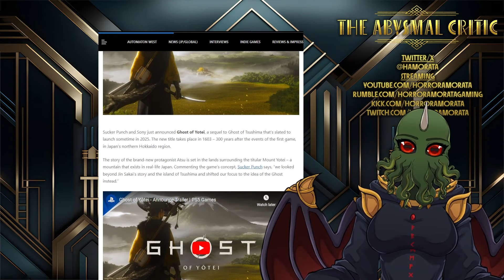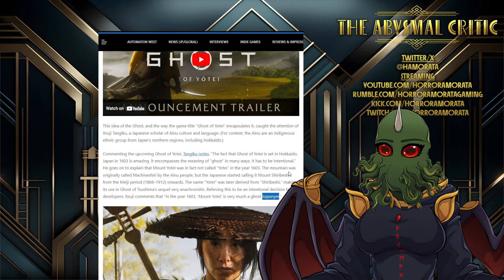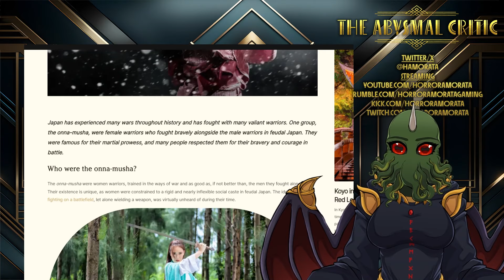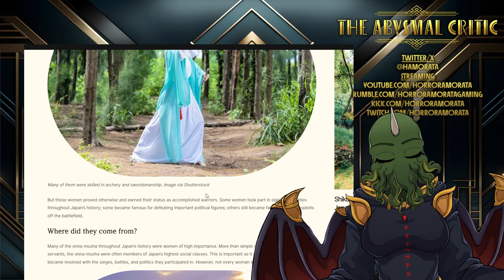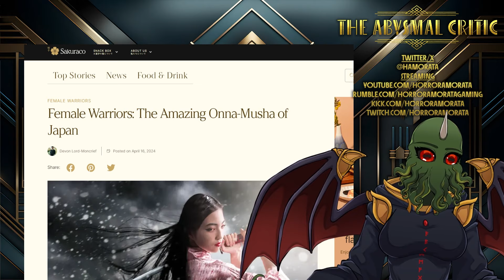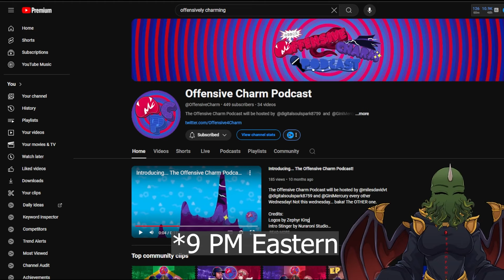The Ghost of Yotei: An Unwanted Surprise?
Sony State of Play announced the Ghost of Yotei - the successor to The Ghost of Tsushima. And not everyone is happy... and maybe they have a reason not to be. Let's see about it!